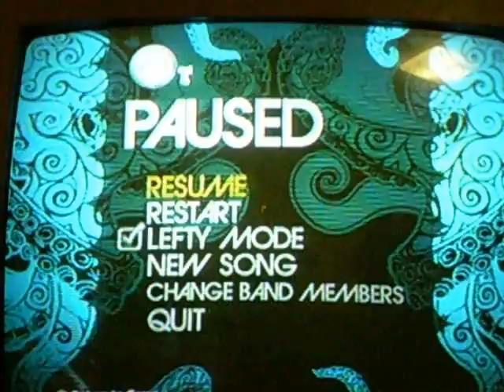Rock Band (drums guitar) expert Beethoven's Cunt 5 Star PS3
Me on drums, my girlfriend on guitar.  Not my best run but she did very well.  Gettin a game bridge soon and will come out with some better quality vids.